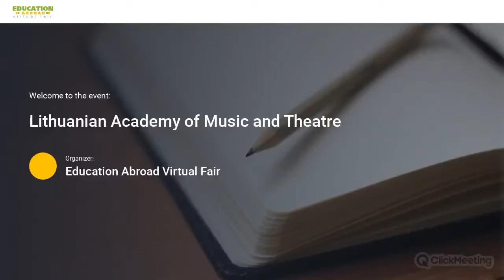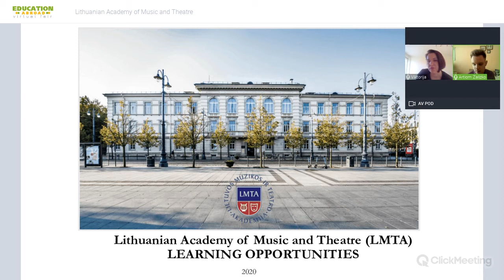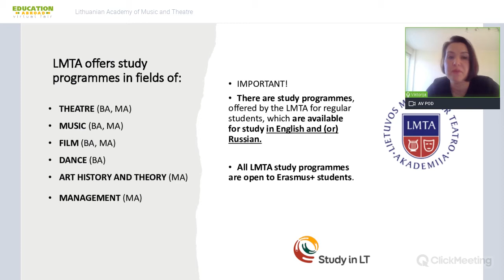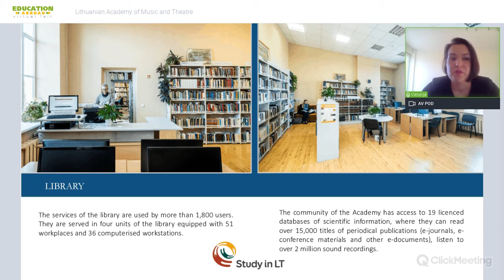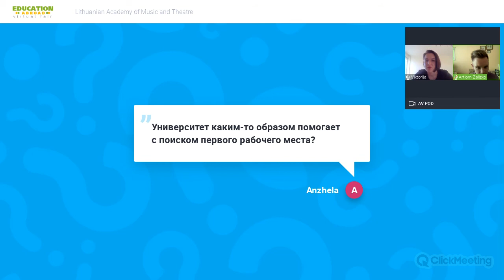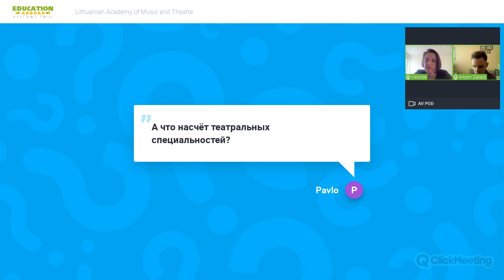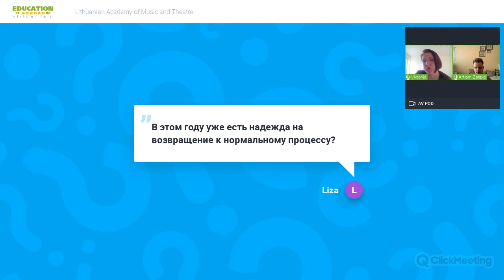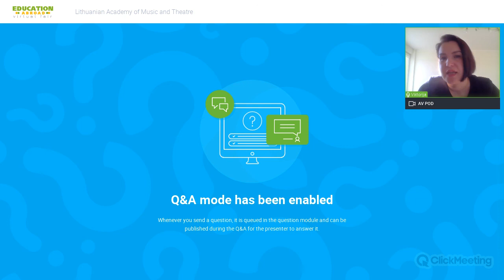Lithuanian Academy of Music and Theatre - Study in Europe | Programs, Admission, Scholarships | Q&A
The Lithuanian Academy of Music and Theater (LMTA) is an internationally recognized higher education institution that prepares artists for professional careers in music, theatre, dance, and film and offers relevant theoretical studies. Founded in 1933, the Academy currently admits about 1,000 students in three study cycles - Bachelor's, Master's, and Ph.D. - at three faculties, two of which are located in Vilnius and one in Klaipeda.

The Lithuanian Academy of Music and Theater is the highest musical and theater educational institution in Lithuania. Among the pupils of the conservatory are Belarusian choir conductor Viktor Rovdo, Lithuanian composer Vytautas Klova, Lithuanian actors Juozas Kiselyus, Vytautas Tomkus, Romualdas Ramanauskas, Ingeborga Dapkunaite, Banionis Donatas.

Research, artistic research, and educational achievements are published in LMTA scientific journals and presented at national and international conferences. Artistic research and performance are controlled by the Harps platform.

LMTA plans to build a new modern campus in Kalnų Parkas (Park on the hills), a picturesque historical area in the center of Vilnius.

Erasmus, ERASMUS+ SP projects, ECMA Pro, EOALAB, NORD+MIX, Nordplus

Teaching languages: Lithuanian, English, Russian

You can watch all presentations and ask questions to a representative of the institution with just one click on the

Register now on the fair website to be the first to receive notifications about the start and schedule of the next event!

"Education Abroad" - recordings of the presentations of current offers and opportunities for Ukrainian students to get an affordable education abroad! Each video consists of two parts: brief information about the educational institution, programs, dormitories, accommodation prices and assistance for students from Ukraine, etc., followed by a Q&A block, where representatives of higher education institutions answer urgent questions of visitors, providing more essential information.